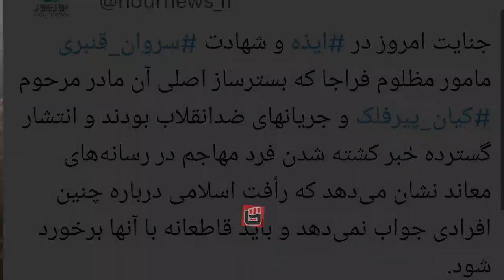نگرانی شدید سپاه از محبوبیت بی سابقه مادر کیان پیرفلک